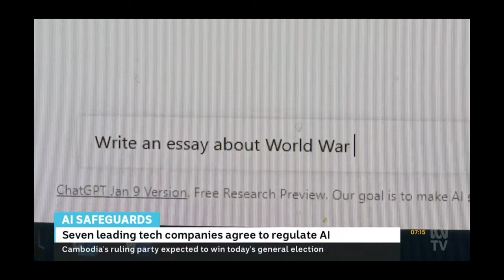Jeremy Howard on ABC Weekend Breakfast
Jeremy discusses the latest agreement between the US White House and US AI companies.